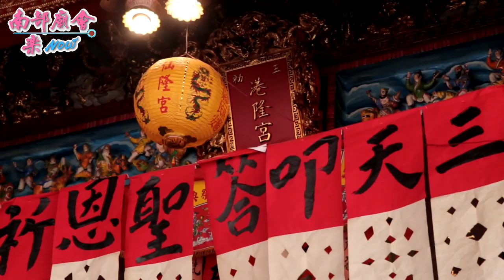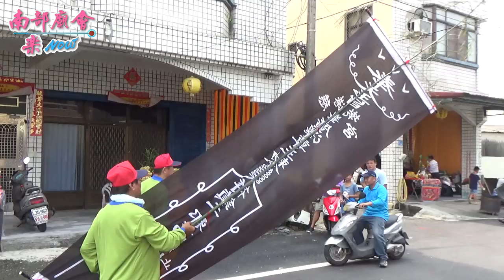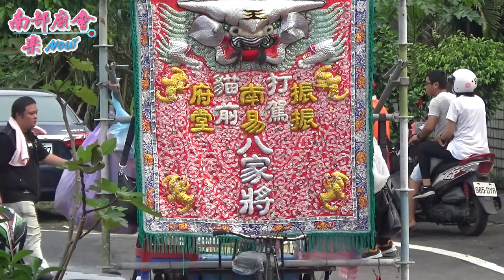9／7(六) 【拍攝地點：三媽宮】屏東新園港墘慈峯宮廣澤尊王奉旨代天巡狩遶境大典